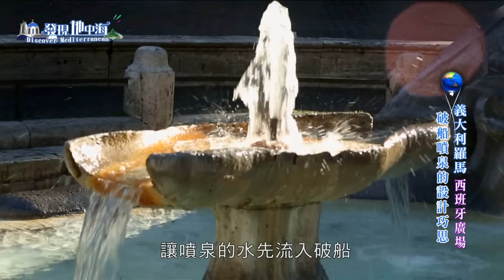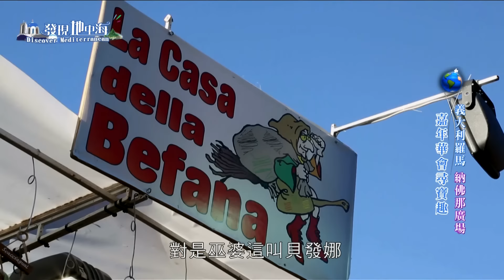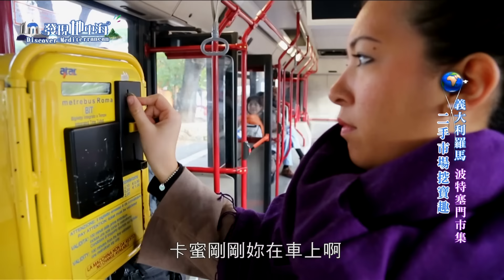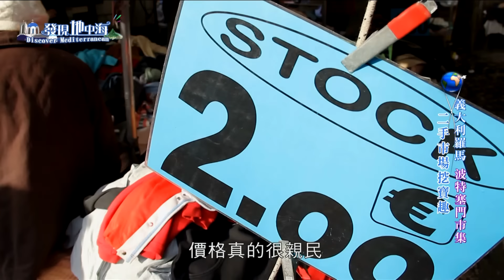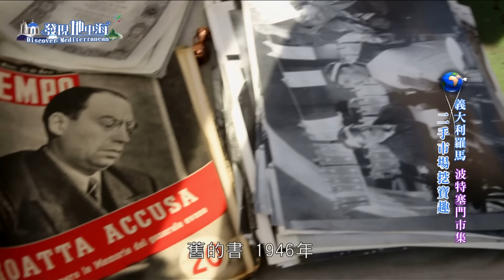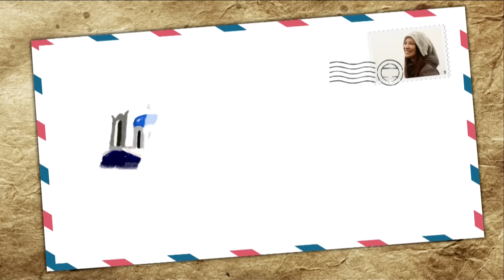【義大利】感受羅馬古城的魅力 體驗最神聖的耶誕彌撒的洗禮｜發現地中海 EP7 林若亞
發現地中海｜第七集｜林若亞｜義大利｜西班牙廣場、萬神殿、神秘圓頂的天使之光、納佛那廣場嘉年華、波特賽門二手市集、古羅馬競技場、君士坦丁凱旋門、聖彼得廣場、耶誕夜的高潮子夜彌撒

今天的節目將帶您逛遍羅馬城區幾個著名的景點，讓您了解羅馬不是一天造成的，另外還要帶您參加教宗本篤十六世最後一次主持的耶誕夜子夜彌撒，這是台灣媒體首次進入聖彼得大教堂拍攝獨家的畫面，現在就跟著若亞一起感受羅馬古城的魅力，一起體驗最神聖的耶誕彌撒的洗禮！